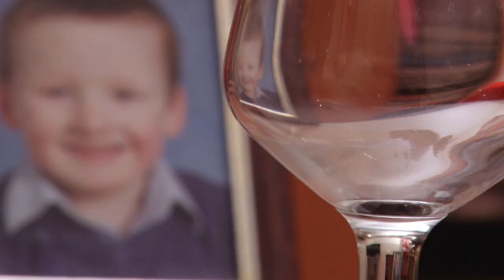'Surreal' - 2011 Anti-Drink Driving Campaign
Hard hitting campaign against drink driving starring Aidey Pugh, Cameron Prudames and Louise Fairclough. Written and Directed by Pete Middleton.

Remains the sole property of Pete Middleton